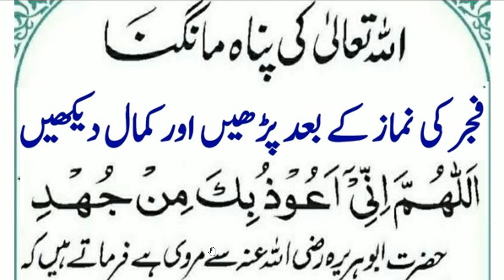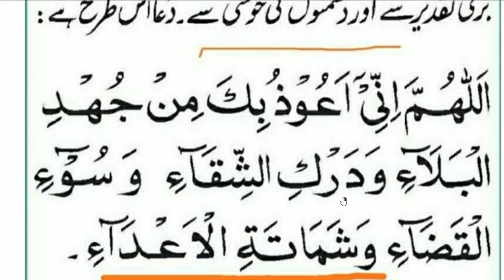daily dua every muslim |Subha fajar ka baad | صبح فجر کی نماز کے بعد پڑھیں اور کمال دیکھیں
livequran Daily Dua every Muslim/ep201/(11)روزانہ گیارہ مرتبہ نمازِ مغرب کے بعد تین مرتبہ پڑھیں